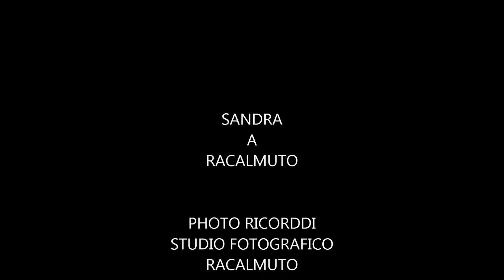SANDRA A RACALMUTO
PHOTO RICORDI studio fotografico Racalmuto
Regalpetra libera blog